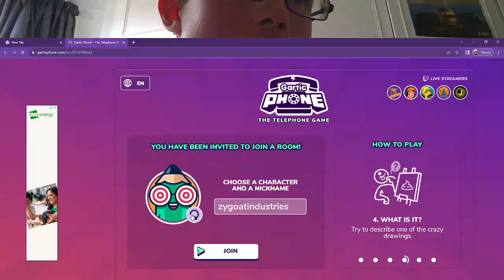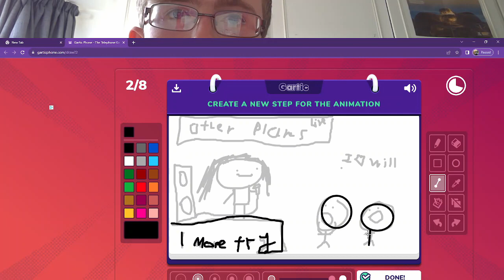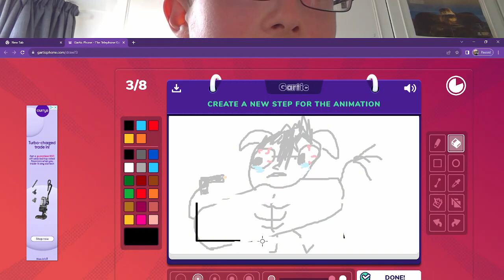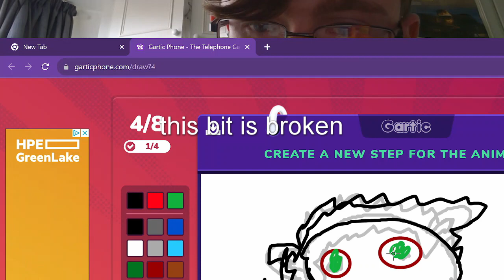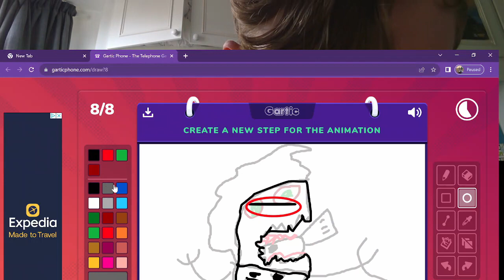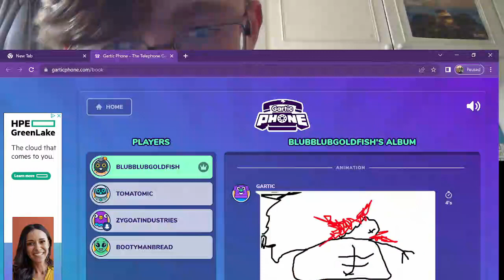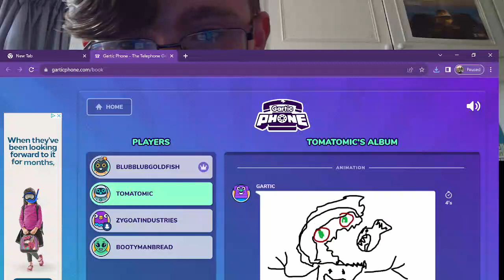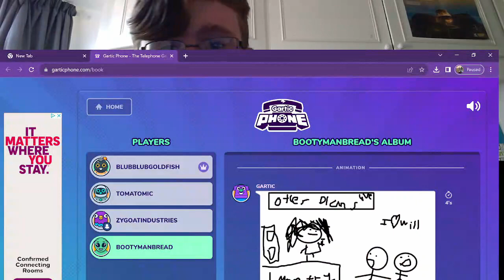the gartic phone experience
in this epic tale i build a mighty gartic phone slideshow using my epuc skilz and power
i was watching armchair historian while writing this description